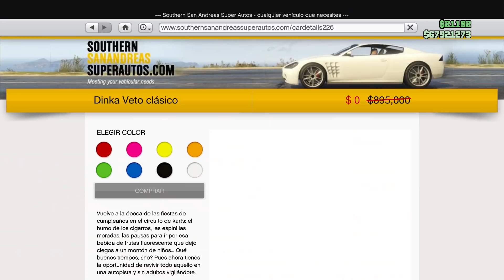GTA 5 ONLINE - AVISO Y RECORDATORIO / PASEN POR SU DINKA VETO CLASSIC GRATIS!!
Intentare tener todo listo para mañana para ya por fin dejar un poco por la paz el tema del golpe (sobre todo para dejarlo de grabar xD) asi que paciencia raza y aprovechando el aviso pues les recuerdo sobre su regalo que los esta esperando ;)

Espero les sirva. Saludos a todos.